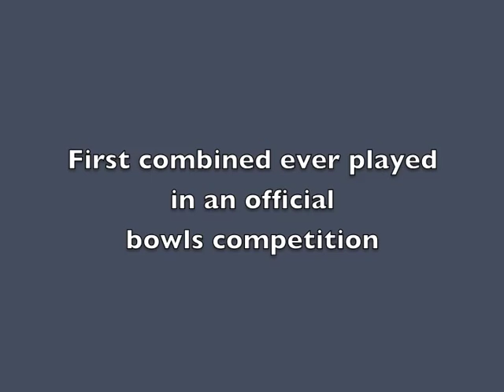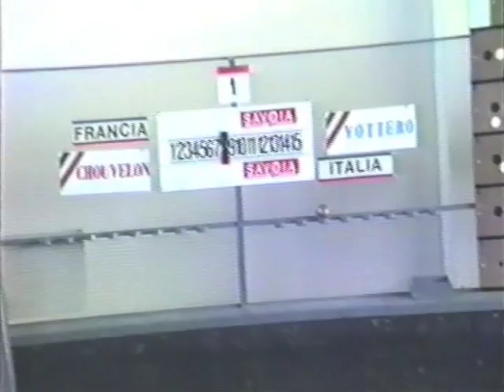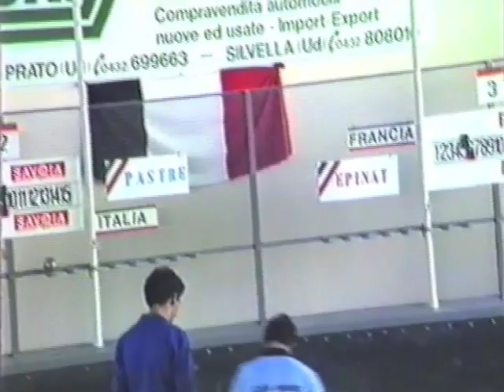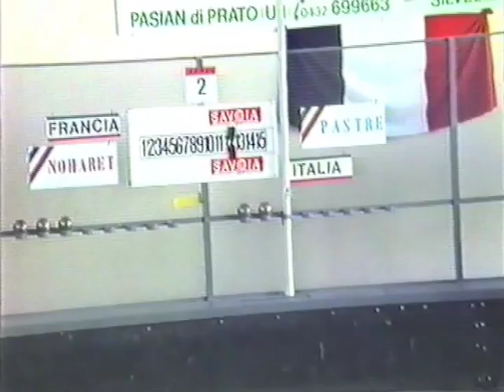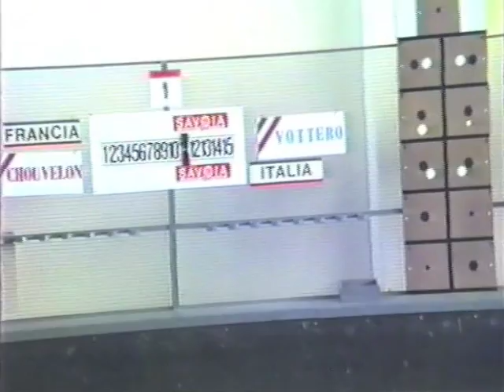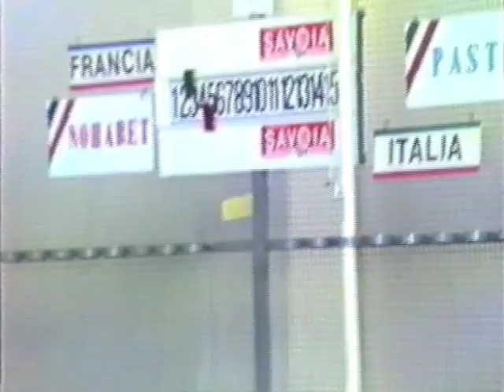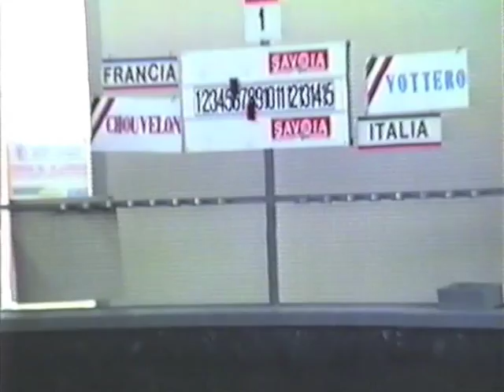Italy - France bowls match (1986). First combined ever played!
Great performance of Suini! RESULTS:
Court 1:
    Vottero (Italy) 21 -  Chouvelon (France) 19.
Court 2:
    Pastre (Italy) 22 - Noharet (France) 19.
Court 3:
    Avetta (Italy) 23 - Epinat (France) 23.
Court 4:
    Suini (Italy) 27 -  Condro (France) 22.